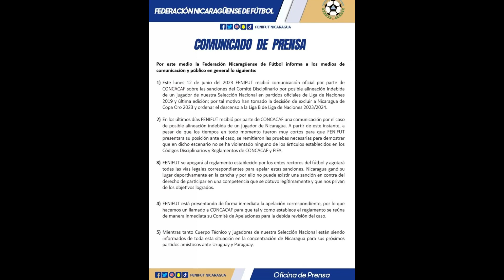Análisis de la expulsión de Nicaragua de la copa Oro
En este caso, se busca analizar cómo la expulsión de Nicaragua de la Copa Oro afectó al fútbol nicaragüense y cómo se ha manejado la situación en el país. Se discutirán los factores importantes que contribuyeron a esta situación, incluyendo posibles conflictos internos entre jugadores y cuerpo técnico, así como también se explorarán las implicancias que tiene esta decisión para el futuro del fútbol en Nicaragua. Además, se plantearán posibles soluciones para mejorar la calidad del fútbol nicaragüense y evitar situaciones similares en el futuro. En definitiva, el análisis de la expulsión de Nicaragua de la Copa Oro busca profundizar en una problemática importante que afecta no sólo al fútbol nicaragüense, sino también a la región en su conjunto.